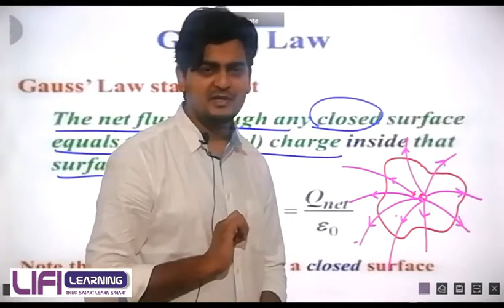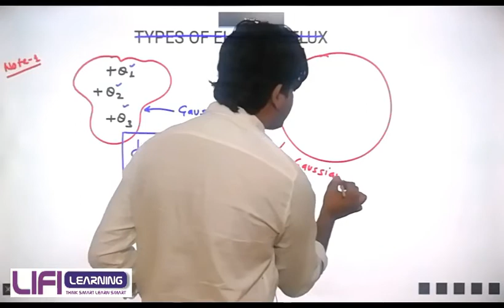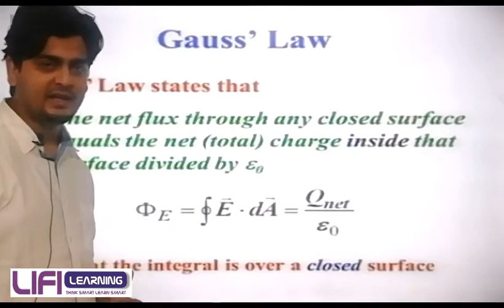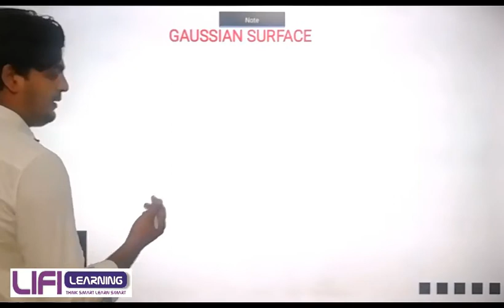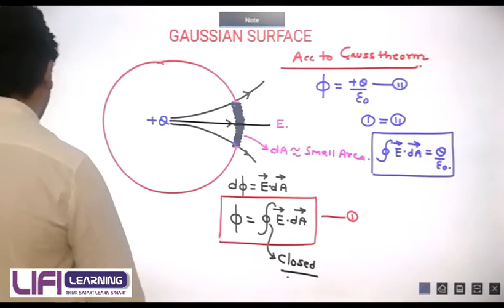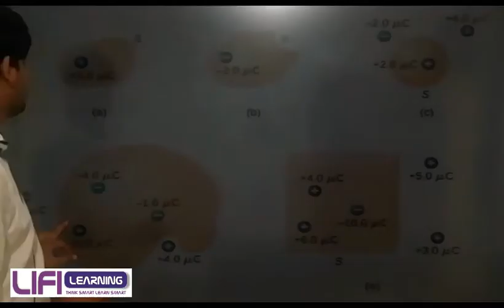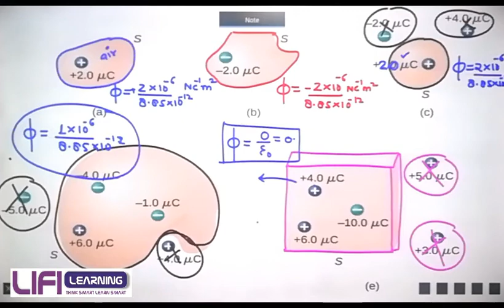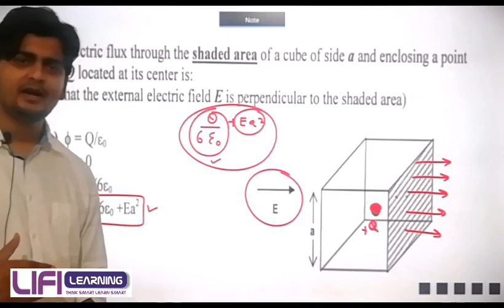LECTURE - 42, CLASS 12TH PHYSICS (ELECTROSTATICS) BOARD + JEE/NEET (HAYAT VIRTUAL CLASSROOM PROGRAM)